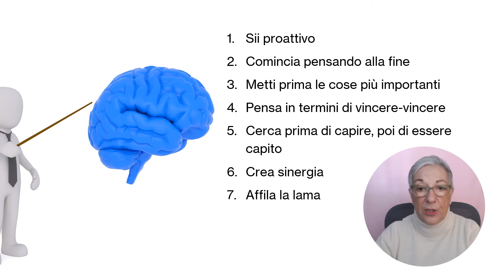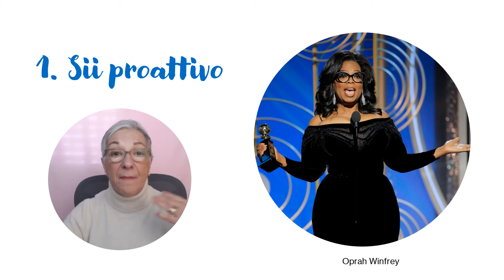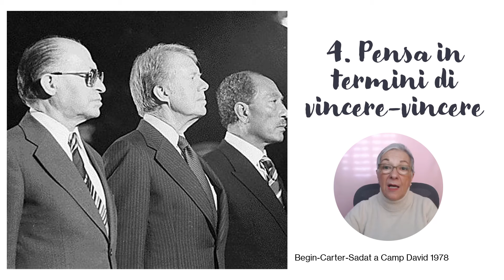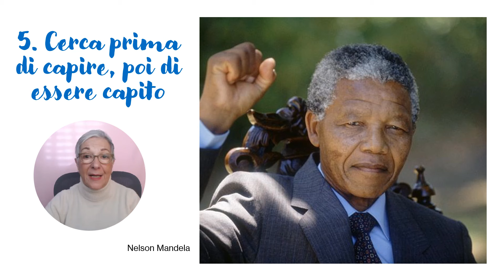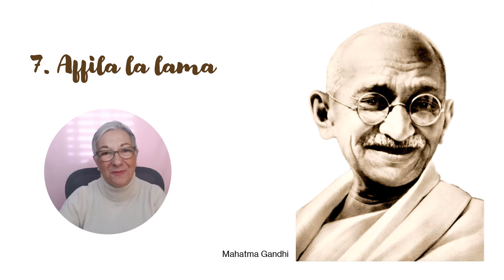Le "7 regole del successo" di Stephen Covey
Le "7 regole del successo" di Stephen Covey, più correttamente note come "Le 7 abitudini delle persone altamente efficaci", sono principi di autogestione e leadership personale che hanno avuto un grande impatto nel campo dello sviluppo personale e della gestione aziendale. In questo video un riassunto di ciascuna abitudine.

Docente: dott.ssa Maria Luisa Mirabella